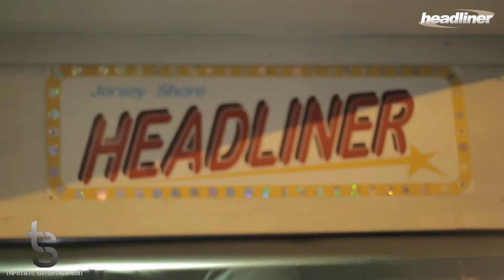Dj Nicky Sibilia Promo 2012 (Final Countdown Sibilia & Bucket Mix)